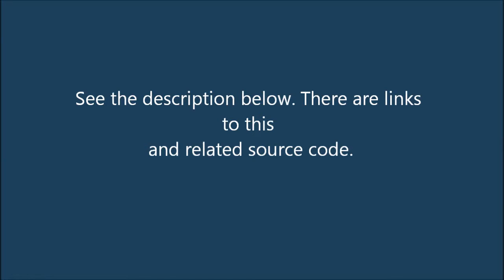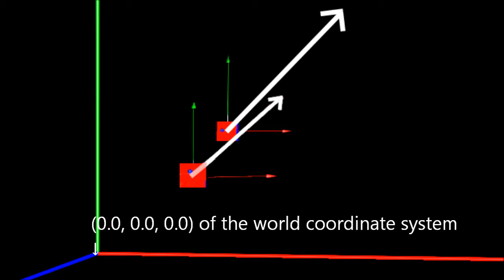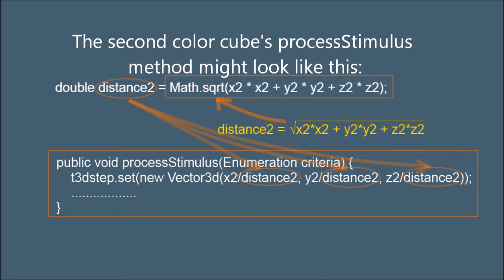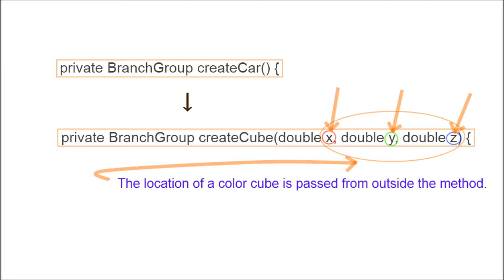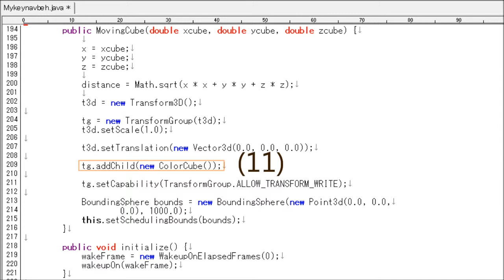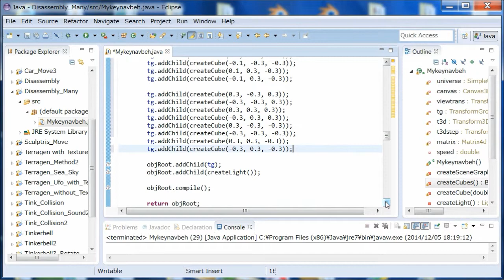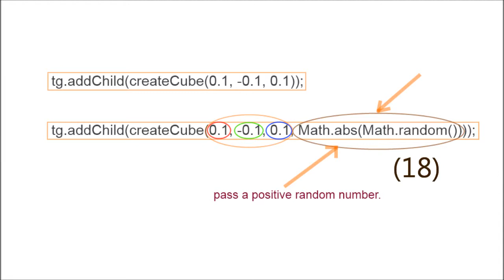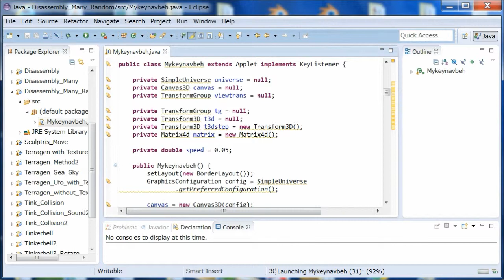How to Create Disassembly or Explosion View of 3D Objects in Java 3D_1 (with Source Code)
This video explains how to move color cubes away from the center like explosion.

Source code described in this video:
Color Cubes_Disassembly
Color Cubes_Explosion

Source code described in "How to Move 3D Models (like Cars) in Java 3D" [Shorter Version]:
Using the Behavior Class and Keyboard Keys

To create the Java 3D program (Mykeynavbeh.java) used in part of the video, I used the following code:

1) Part of code from BackgroundApp.java included in the source bundle

Free 3D modelers I used for the program:

1) "MetasequoiaLE R2.4a"
2) "Art of Illusion"